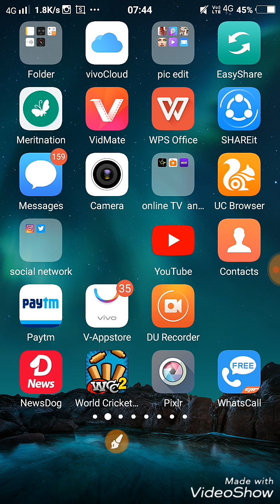Gift for only good supporter Ke Liye Hi Hoon Main unsupported Ke Liye Yeh video nahi hai love youall